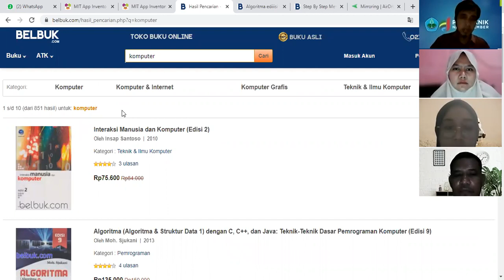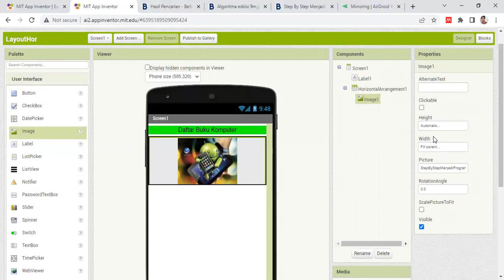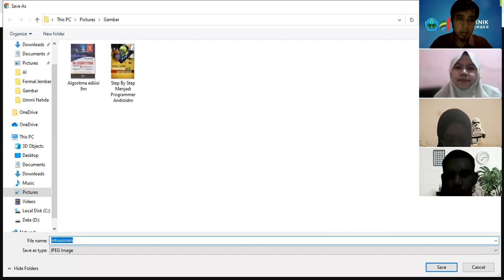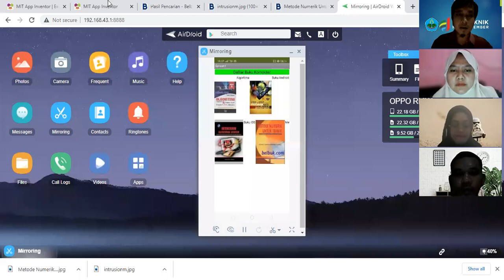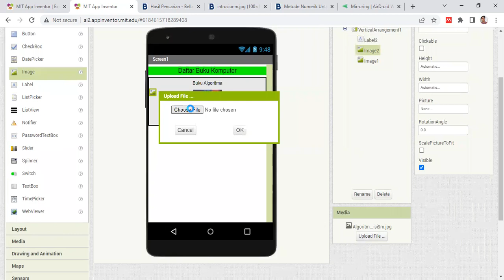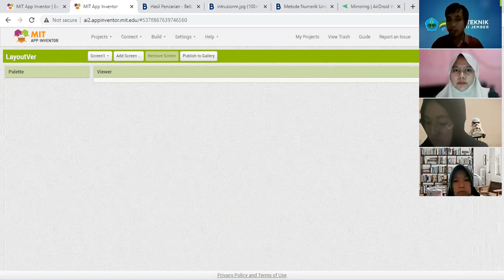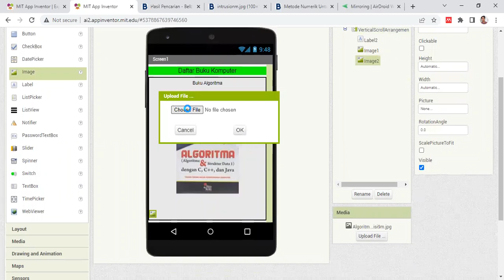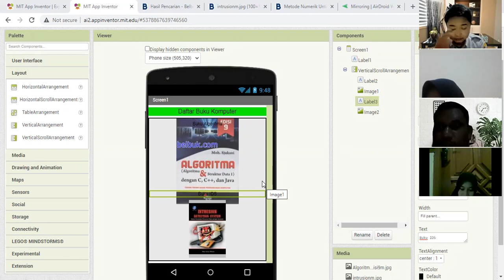Design Layout Android Menggunakan MIT App Inventor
Akan dibahas perbedaan desain layout secara horizontal dan vertical serta penggunaan scroll.